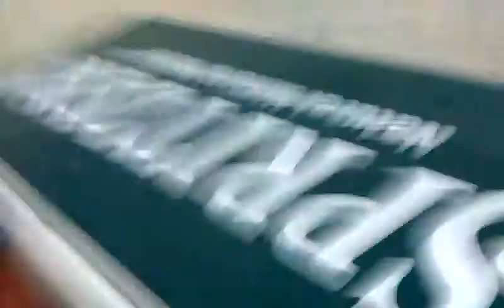Taiping open 2013 badminton